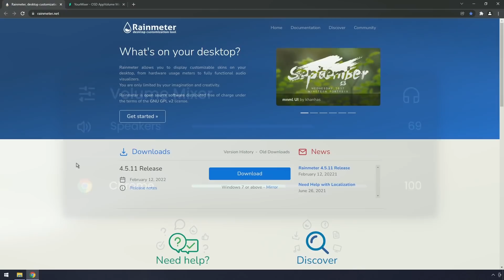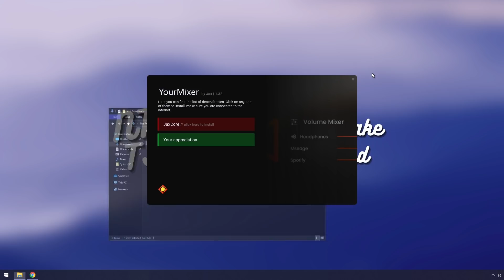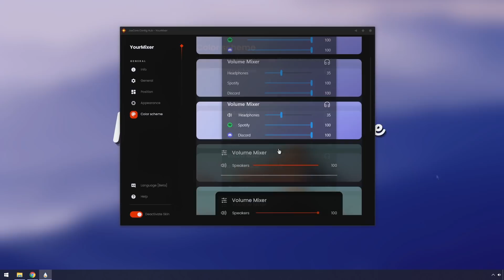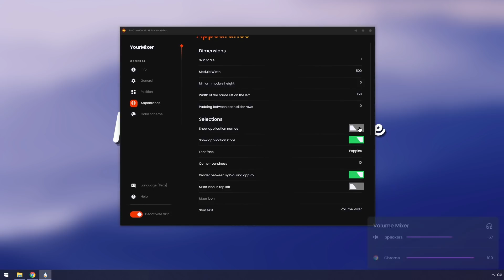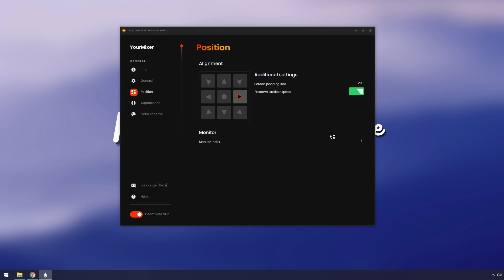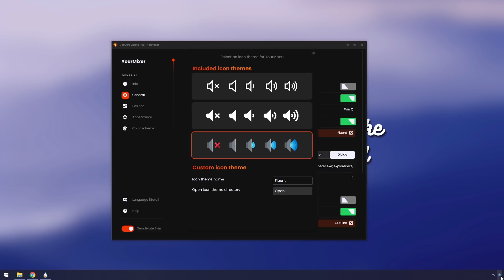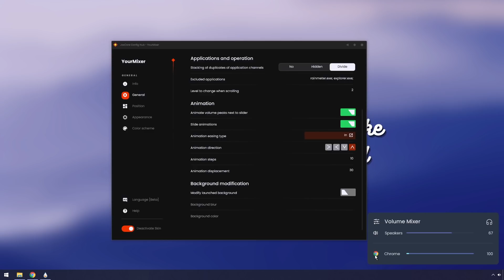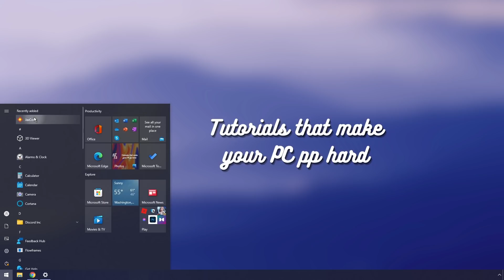You HAVE to try this Modern Volume Mixer on Windows 11/10 | Rainmeter skin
Eartrumpet is a nice volume mixer but it looks pretty ugly. Thankfully Jax made a rainmeter skin that allows you to have an advanced volume mixer with the ability to customize it to make your PC more modern. You can customize the colors of your volume mixer, you can customize the animations, and you can customize if the background gets blurred.

YourMixer is honestly very straightforward to use and the "it just works" factor is insanely high. Jax has really outdone it this time 😻

TIMESTAMPS
00:00 - Installing Rainmeter
01:02 - Installing JaxCore
02:26 - Configuring YourMixer
03:40 - Appearance Settings
06:25 - Position Settings
07:03 - General Settings
10:06 - Uninstall